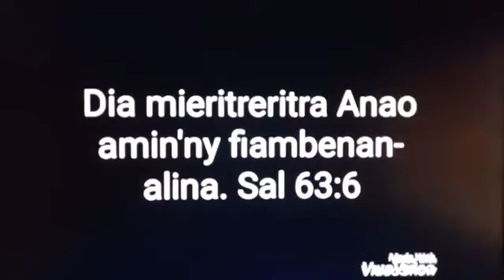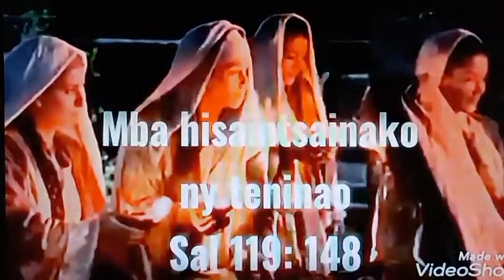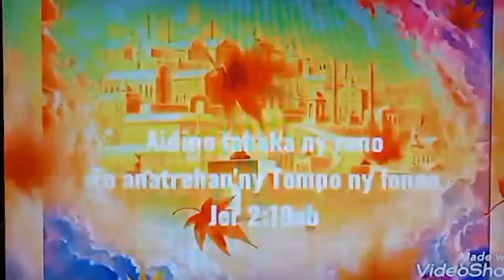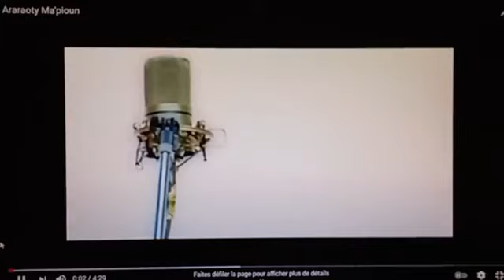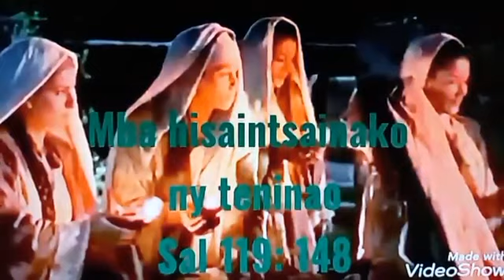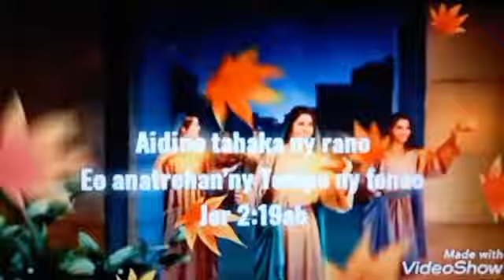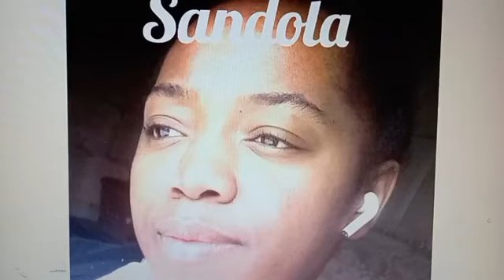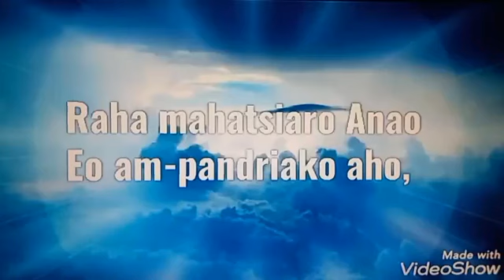Andramo ka izahao.70 na 80 taona.Mampionona.02/05/21.